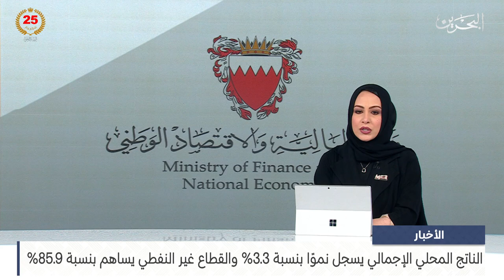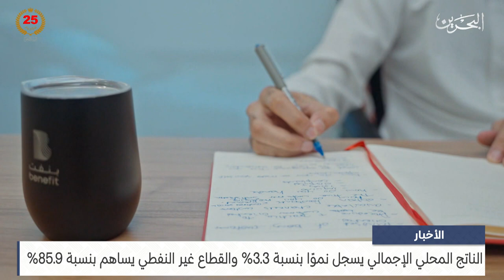مركز الأخبار : الناتج المحلي الإجمالي يسجل نموًا بنسبة 3.3% والقطاع غير النفطي يساهم بنسبة 85.9%